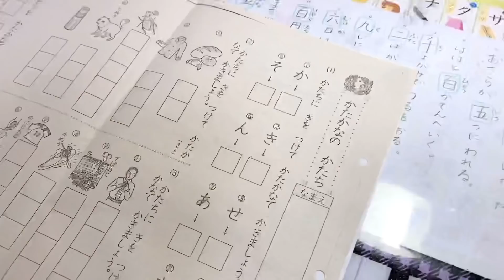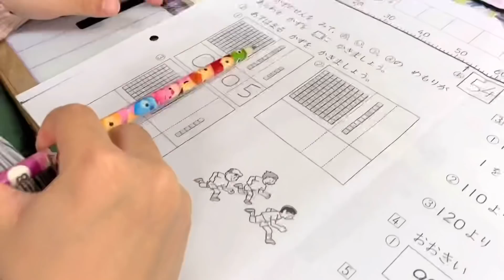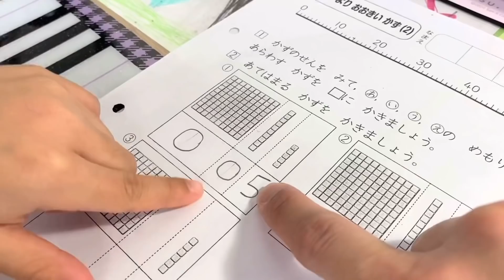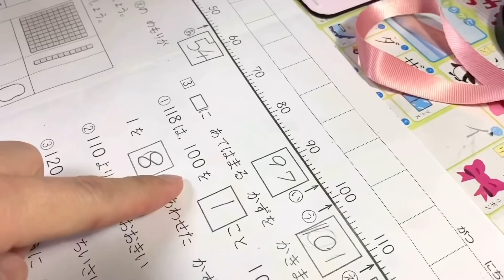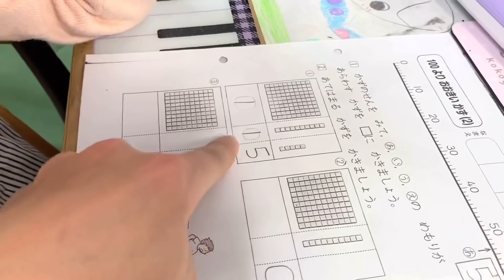【宿題】小学1年生 勉強が嫌いで撃沈😫喧嘩も勃発で怒られてすねる5歳児💔【兄弟あるある】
週末に学校の宿題をしました。でも宿題がしたくなくて途中でペースダウン。大好きなおやつ休憩で何とか頑張れました！たいちはこはると遊びたくて何度もちょっかいをかけにきて、みんなに怒られてすねちゃった。。。ほんといつもこんな感じです😅大好きすぎて喧嘩しちゃうのかな…兄弟あるあるですね😆

おすすめ動画はこちら↓
☆ 【宿題あるある】小学1年生の男女が一緒に宿題したら勉強が嫌いすぎて逃走🤣

☆ 【宿題】小学1年生 冬休みの宿題1日で終わる⁉️集中力が切れたら大好物ランチでやる気UP😋【学校の勉強】

☆ 【勉強キライ】小学1年生の悩みを解決！すみっコぐらしとパソコンをはじめよう！【子育てママ必見】

☆ 【勉強嫌い】泣きながら宿題をする新1年生こはる😭ママ先生が厳しすぎる…😩【自宅学習】

                  DOVA-SYNDROME
                  効果音ラボ